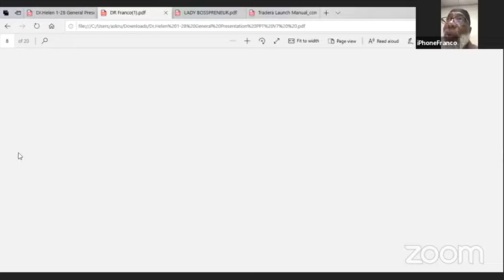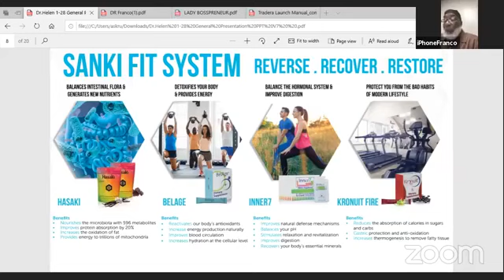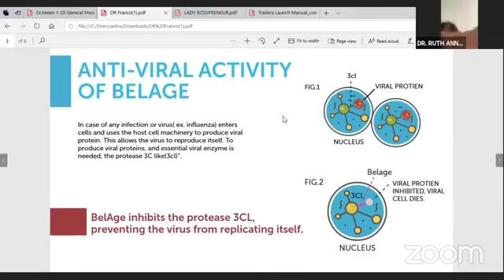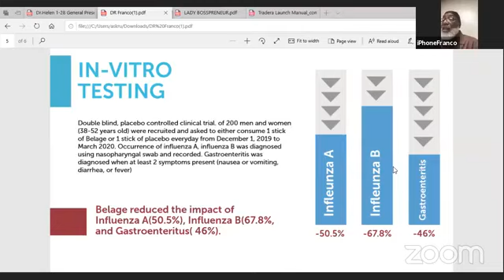Physicians Corner with Dr Franco Taylor - Immune Protection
SANKI GLOBAL PRODUCTS